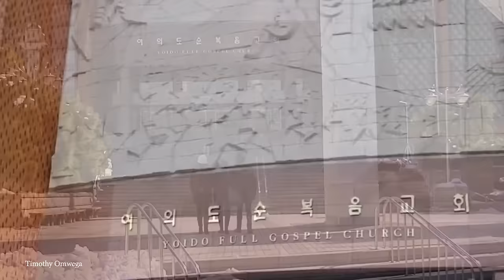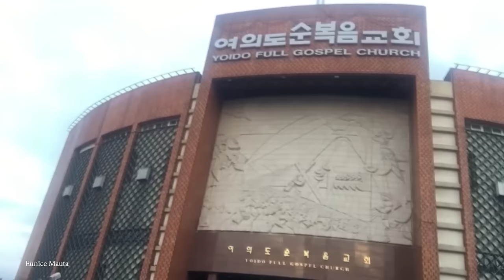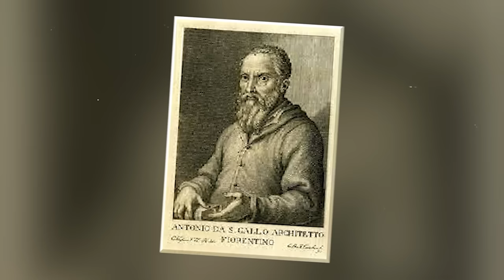15 BIGGEST Mega Churches on Earth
When it comes to large buildings, few structures are quite as grand and impressive as churches. After all, their stained glass windows, marble finishings, and beautiful artwork make them a sight to behold, and to this day there are millions of parishioners that visit them regularly. However, while most churches operate on a small scale, there are a few churches that provide services to thousands of people per week, with some even having more seats than many professional sports stadiums!  So today, grab your hymn books and prepare to be amazed as we count down the Top 15 Biggest Megachurches in the World!